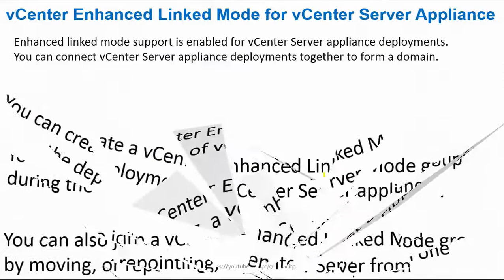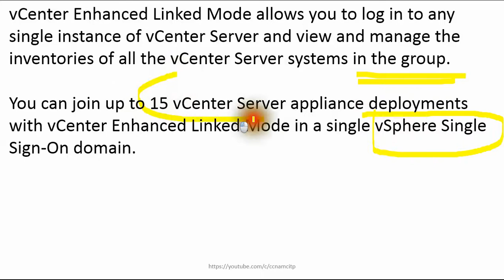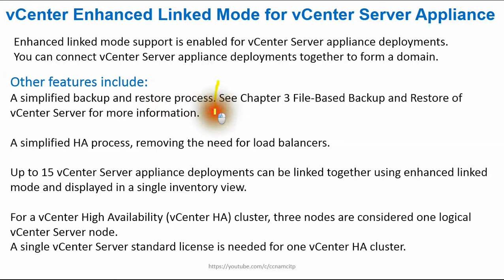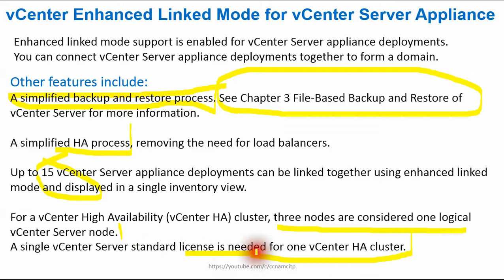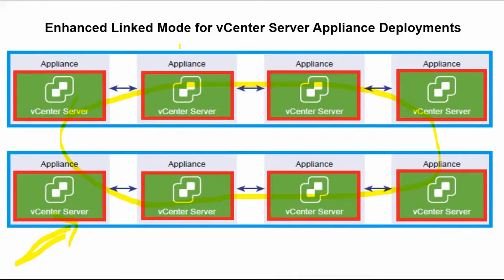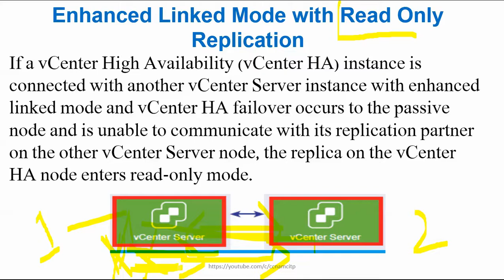vCenter Enhanced Linked Mode क्या है ? What is vCenter Enhanced Linked Mode ?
What is vCenter Enhanced Linked Mode
vCenter Enhanced Linked Mode allows you to log in to any single instance of vCenter Server and view and manage the inventories of all the vCenter Server systems in the group.